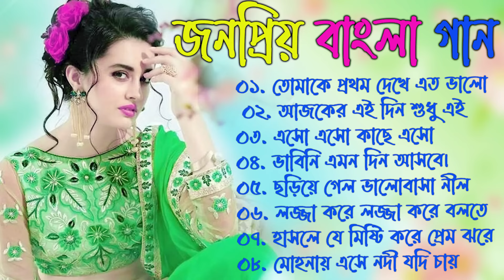Romantic Bangla Popular Songs । জনপ্রিয় বাংলা রোমান্টিক গান